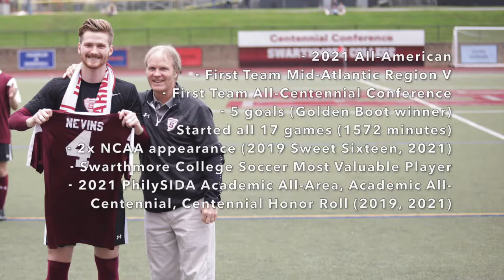Harry Nevins 2021 All-America Swarthmore Highlights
Harry Nevins
Position: Center Back/Center Defensive Midfield/Right Back
Date of Birth: 10/25/99
Hometown: London, England
Height: 6’1”
Weight: 175 lbs

- 2021 All-American
- First Team Mid-Atlantic Region V
- First Team All-Centennial Conference
- 5 goals (Golden Boot winner)
- Started all 17 games (1572 minutes)
- 2x NCAA appearance (2019 Sweet Sixteen, 2021)
- Swarthmore College Soccer Most Valuable Player
- 2021 PhilySIDA Academic All-Area, Academic All-Centennial, Centennial Honor Roll (2019, 2021)

Match highlights from 2021 NCAA season